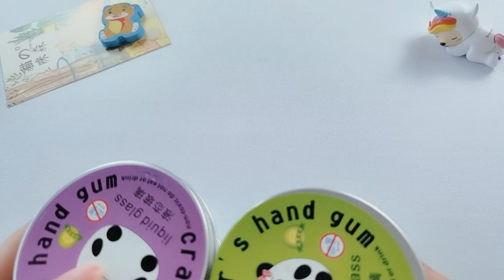4元就能买液态玻璃？颜色太美了，混泥后还能起泡，超神奇【小叮当手作】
我们的视频不含任何可能对儿童造成不适的场景或情节。
今天小叮当为大家带来小清新颜色的液态玻璃史莱姆泥！打开以后手感像是硬质的水晶泥，最后混到一起颜色让人意外，那手感如何？一起来看看吧！